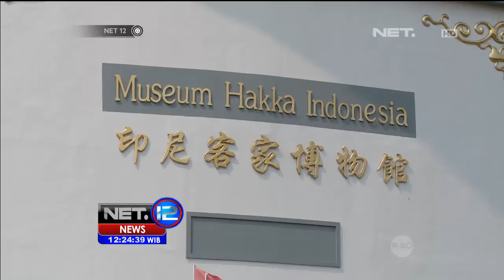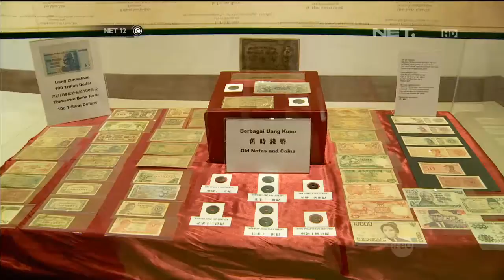Mempelajari Sejarah Kaum Tionghoa Indonesia di Museum Hakka -NET12